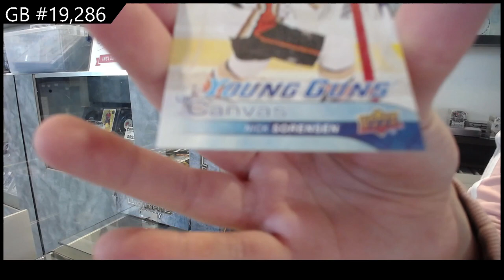16-17 Upper Deck Series 1 Hockey Retail Box Break - C&C GB #19,286